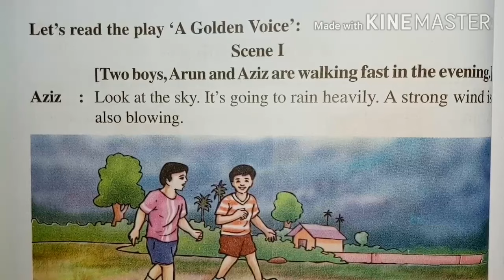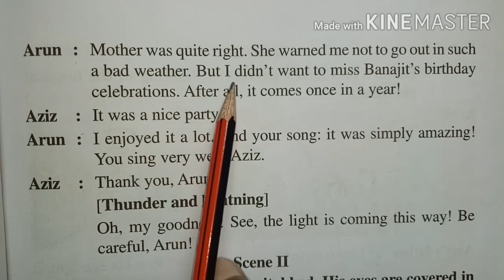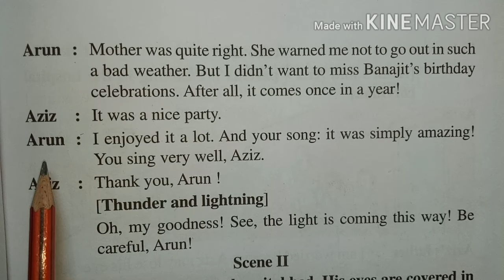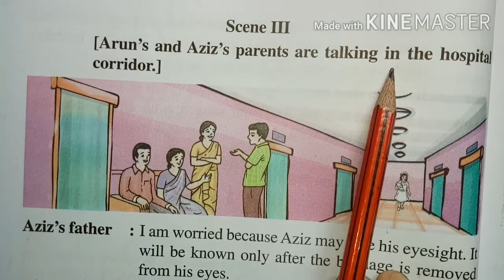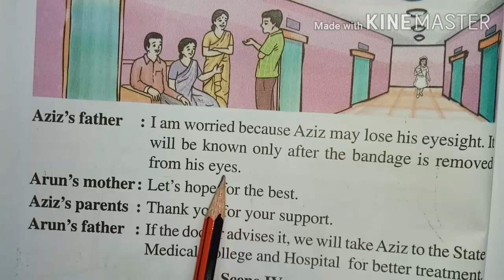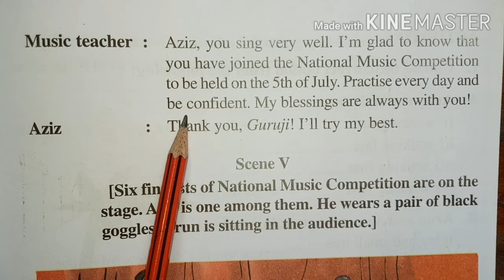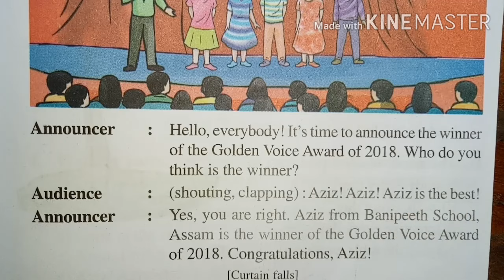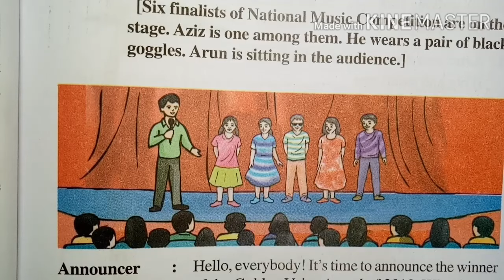"A Golden Voice" Class 4 English Lesson 6 Assamese Explanation SCERT Assam অসমীয়াত আলোচনা